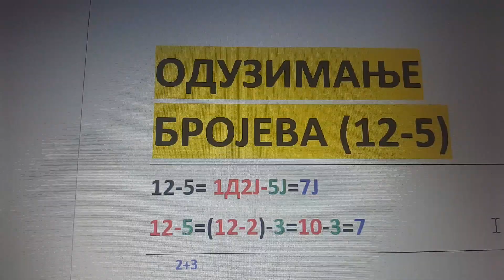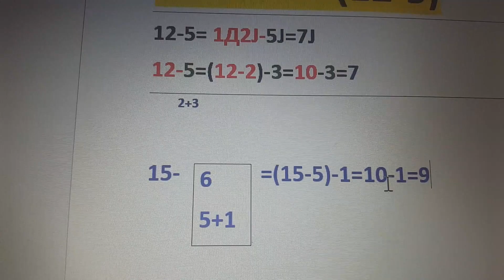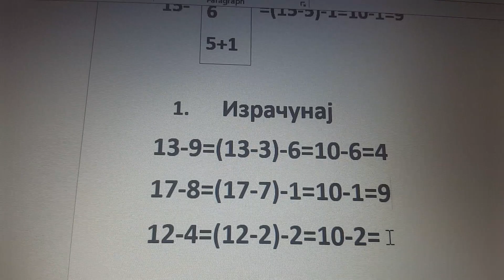ODUZIMANJE BROJEVA Primer 12- 5